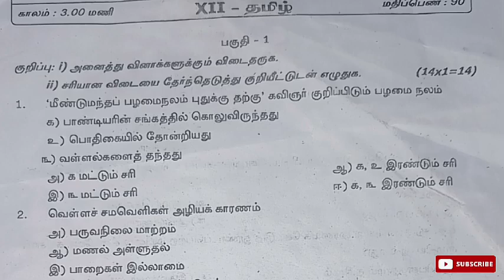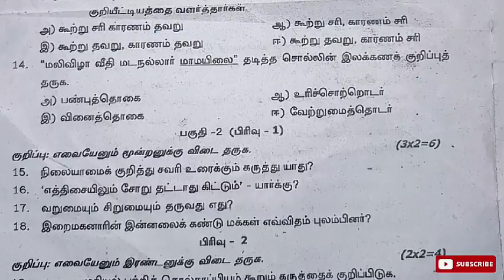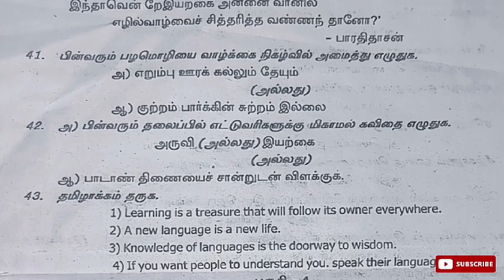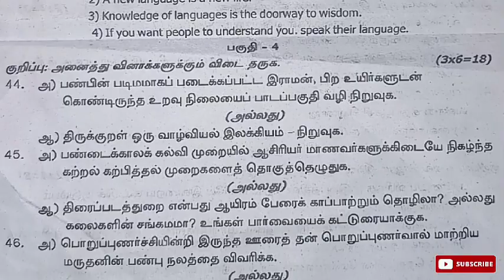12th tamil public questionPaper 2023 12th Tamil Public Exam question Answer key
12th tamil public questionPaper 2023 12th Tamil Public Exam question Answer key

12th tamil public question paper 2023
12th tamil public question paper 2023
12th tamil public question paper 2023
12th tamil public question paper 2023 download
12th tamil public question paper 2023
answer key
12th tamil public question paper 2023 pdf download
12th tamil public question paper
12th tamil public question paper 2023 download
12th tamil public important questions
12th tamil public answer key 2022
12th tamil public answer key
12th public tamil answer key 2023
12 tamil public exam answer key
12th public tamil answer key 2022
12th public tamil answer key
12th chemistry public question paper 2022 tamil medium
12th chemistry public question paper 2020 tamil medium
12th public exam result date 2022 in tamil nadu
12th public exam date 2022 tamil nadu
12th public exam date 2023 tamil nadu
10th 12th public exam date 2022 tamil nadu
12th tamil public exam question paper 2023
12th tamil public exam answer key 2023
12th tamil public exam question paper 2023
12th tamil nadu public exam time table 2022
12th tamil nadu public exam time table 2023
12th public exam tamil question paper 2023
12th public exam 2023 tamil nadu
tamil nadu 12th public exam model question paper
12th public exam 2023 tamil nadu result
12th public exam time table 2023 tamil nadu
12th public exam result 2022 tamil nadu
12th public exam time table 2023 tamil nadu
12th tamil public exam question paper
12th public exam result 2023 tamil nadu
12th public exam tamil question paper 2022
public practical exam for 12th 2022 tamil nadu
public exam time table 2023 for 12th tamil nadu
tamil nadu public exam question papers for 12th
public practical exam for 12th 2023 tamil nadu
12th public exam in tamil nadu
12th public exam news today in tamil
12th tamil public important question 2023
12th tamil public question paper 2023 answer key
12th public exam result 2021 tamil nadu link
12th tamil public model question paper 2022
12th tamil public model question paper 2023
12th tamil public model question paper 2023
12 tamil public model question paper 2023
12th tamil public model question paper
12th public model question paper 2023tamil nadu
12th public model question paper 2023